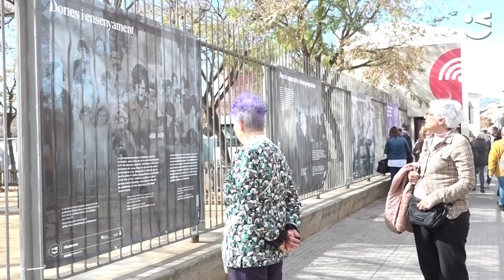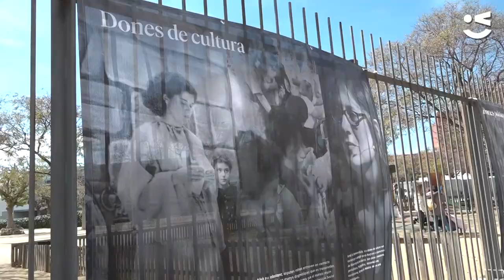Viladecans commemora el 8M